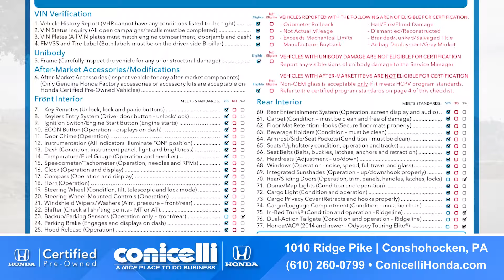🚗 Why Honda's Certified Pre-Owned Program is a GAME CHANGER at Conicelli Honda Pre-Owned! 🔥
Looking for peace of mind in your next pre-owned vehicle? Dan McDonald, Pre-Owned Manager at Conicelli Honda, reveals why Honda's Certified Pre-Owned Program is a game changer! With a 7-year/100,000-mile powertrain warranty, 2 extra years of coverage, complimentary oil changes, and more—this is the ultimate way to buy used! 🚗🔥 Watch now and find your perfect certified Honda today at Conicelli Honda Pre-Owned in Conshohocken!

TRANSCRIPT

Hi there! I'm Dan McDonald, the Pre-Owned Manager here at Conicelli Honda, and I’m excited to talk to you about our amazing selection of Certified Hondas!

When you choose a Honda Certified vehicle, you’re getting more than just a car. You’re getting peace of mind with a 7-year or 100,000-mile powertrain warranty from the original purchase date!

Eligible vehicles include models from 2019 to 2024. To qualify, the Honda must be 6 model years or newer and have under 80,000 miles to be a Honda True Certified vehicle.

But that’s not all! As of October 1, 2024, Honda is offering an additional 2 years of non-powertrain coverage, up to 100,000 total odometer miles!

Plus, our Certified Pre-Owned program includes 2 complimentary oil changes within your first year or 12,000 miles—keeping your new vehicle running smoothly.

And every Certified Honda comes with a 182-point vehicle inspection report from Honda, ensuring quality and reliability.

You’ll also enjoy roadside assistance for the duration of your limited warranty, giving you even more confidence in your purchase.

So, if you're looking for peace of mind in a pre-owned vehicle, visit us at Conicelli Honda Pre-Owned on Ridge Pike in Conshohocken, or give us a call at 1-888-CONICELLI.

Come see why Conicelli Honda Pre-Owned is a nice place to do business! We look forward to helping you find your perfect vehicle!

END TRANSCRIPT

CONICELLI HONDA
1100 Ridge Pike, Conshohocken, PA 19428